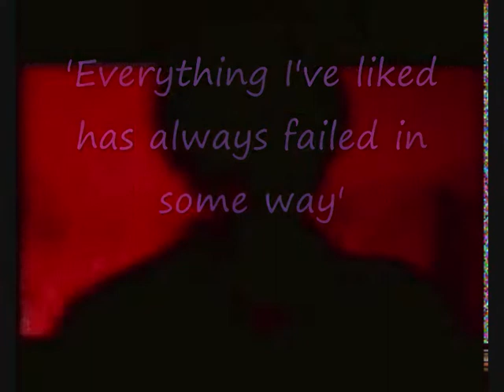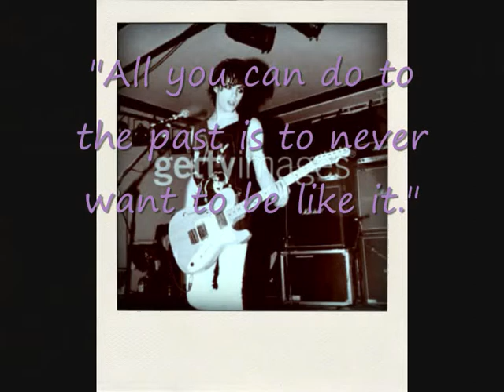Richey Edwards (Antarctic) Manics Street Preachers - Lifeblood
my b-day video for Richey!

Antarctic

And the scars you wore

Are just mirrors for ourselves

Disfigured like a landscape

Through the heart of our lives

As our bodies fall apart

Left to the dust and bones

All we have is the fear

We'll never carry you home

So hold all the reflections

Baby it won't hurt much

Where did the feeling go

It feels like the Antarctic

 You made me see the stars

Holding on to mystery

Where the world has lost

I long for such a peace

Oh where did the feeling go